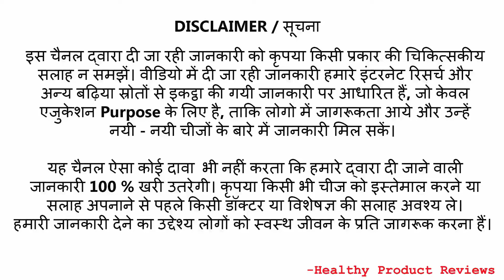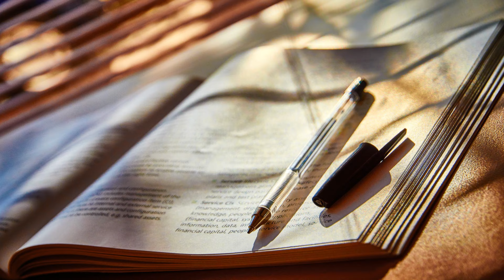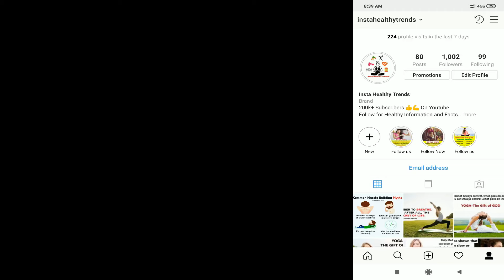Red Bull Energy Drink Benefits and Review In Hindi (Must Watch) - रेड बुल एनर्जी ड्रिंक का सच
Red bull energy drink is one of the most famous and widely consumed drinks in the world, In this video i will give you red bull energy drink review and red bull side effects and what happen if you drink red bull energy drink.

Red bull kaise banata hai - Its made our from caffeine and sodium and other ingredients.

Is video me me aapko bataunga ki red bull energy drink pine se kya hota hai or red bull ke fayde kya kya hote hai. is video me aapko red bull ke side effects ke bare me bhi aapko me bataunga ki red bull energy drink ke kya kya nuksan hai. or red bull energy drink pine se kya hota hai, is tarah ki puri jankari red bull ke bare me is video me milegi.

One can of red bull energy drink 250 Ml contains 80 mg of caffeine which is bit too high.